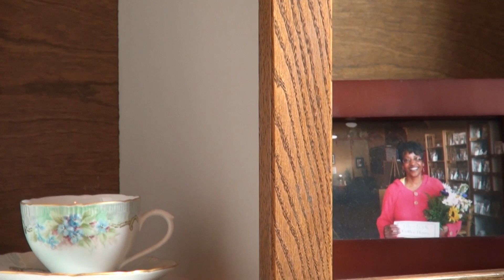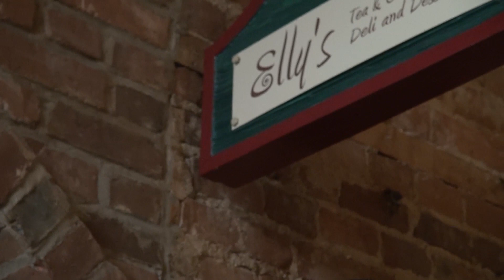Elly's Tea and Coffee House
East Campus students will be hosting a MUSCATINE HEALTH EXPO. Using the multitransdisciplinary information they aquired this semester, they will inform the public on healthy lifestyles as they present alongside several local businesses. During this event, flu shots will be available. Individuals are encouraged to bring insurance information, but flu vouchers have been donated; therefore, no one will be turned away.